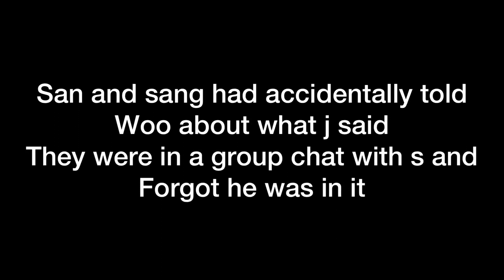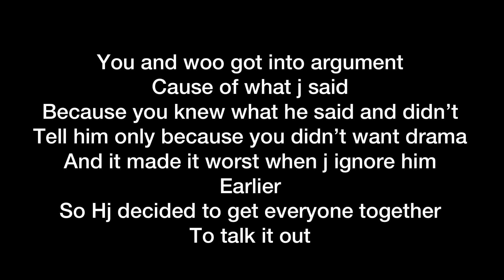ATEEZ 9th member imagine | [ s2,eps19 ]